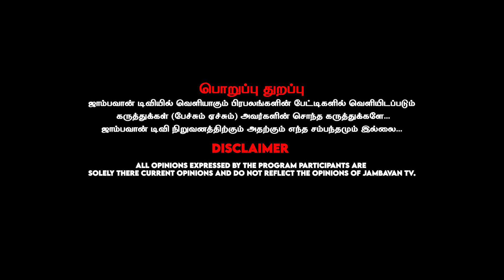திமுக-ல 90 சதவீதம் இந்துக்கள்-னு ஸ்டாலின் சொன்னாரே - Stalin Bharathi Bold Interview | Jambavan Tv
For Advertisement & Promotional Inquires - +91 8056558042